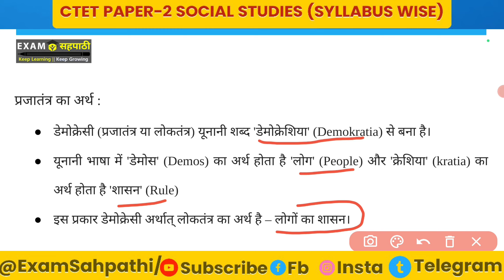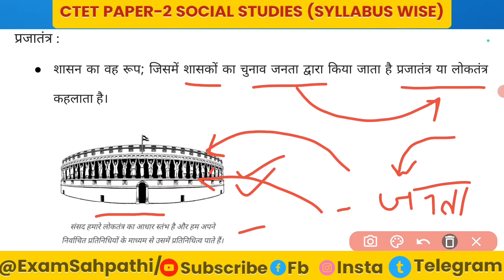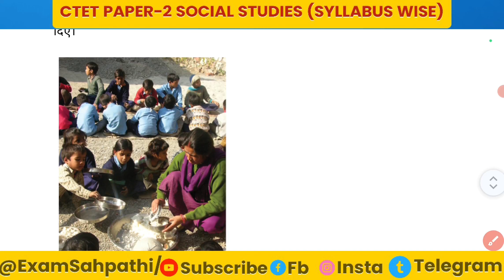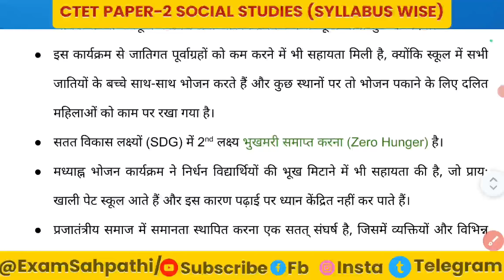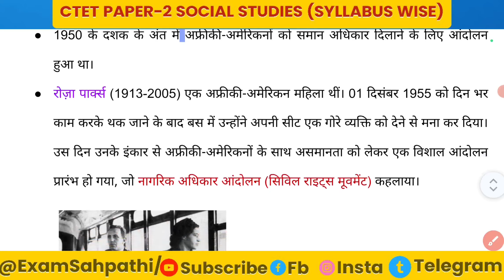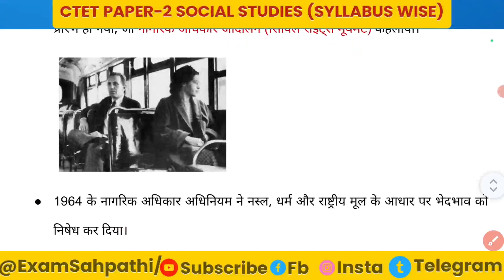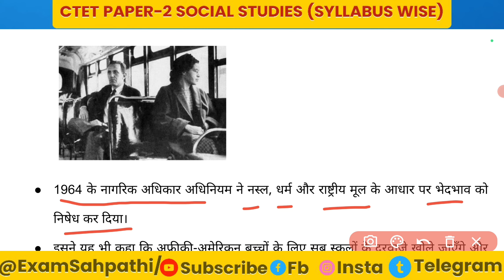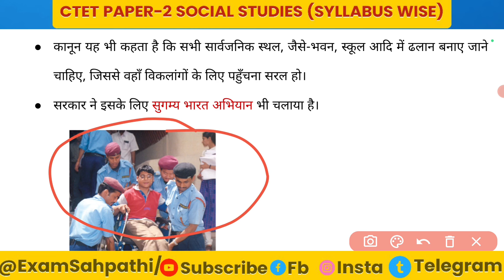CTET Social Science Topic wise | Political Life | 05 | प्रजातंत्र | Democracy | ctet sst polity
इस क्लास में ctet sst polity topic wise syllabus के क्रम में class 6 to 8 के  complete ncert summary की theory को one liner फॉर्म में पढ़ाया गया है।

polity for ctet paper 2 theory
ncert polity for ctet paper 2
ctet sst polity 2024
sst ctet paper 2 polity
polity for ctet paper 2
ctet polity class
ctet polity
ctet polity ncert

social science topic wise
ctet level 2 social science
ctet ncert social science
best sst teacher for ctet paper 2
ctet cdp paper 2 topic wise
ctet paper 2 topic wise syllabus

Social and political life | Civics | Polity | Political Science | Nagarik Shastra | Rajnitik Jivan | Rajaneetik Jeevan

प्रजातंत्र
लोकतंत्र
Prajatantra
prajatantraa
praja tanra
democracy
democracy ctet
democracy ctet polity
democracy ctet civics
democracy ctet political science

ctet topic wise study
civics for ctet paper 2
political science for ctet paper 2
civics ctet paper 2
ctet civics topic wise
ctet political science topic wise
ctet polity topic wise
ctet paper 2 social science topic wise
ctet paper 2 sst syllabus
ctet 6 to 8 social science syllabus in hindi
ctet paper 2 social science syllabus
ctet social science paper 2 syllabus in hindi
ctet paper 2 social science
ctet sst paper 2 syllabus
ctet syllabus paper 2 social science in hindi
ctet social science paper 2 syllabus
ctet junior syllabus
ctet ka syllabus
ctet class paper 2
ctet samajik vigyan
ctet samajik adhyayan
CTET SST
CTET Syllabus wise SST classes
CTET Syllabus wise Social Studies classes
CTET Syllabus wise Social Science classes
ctet sst pedagogy
CTET NCERT Summary
class 6 to 8 NCERT Summary
ctet cdp
ctet syllabus
sst pedagogy
बाल विकास एवं शिक्षण विधियां
junior ctet sst practice set
ctet junior sst class

ctet polity
ncert 6 to 8 social science for ctet
CTET SST Paper 2 Political Science Syllabus
CTET paper 2 Social Science Polity Syllabus
CTET Social Studies Social and Political Life Syllabus Paper 2
CTET Samajik adhyayan syllabus
ctet सामाजिक अध्ययन सिलेबस
CTET Samajik vigyan syllabus
सीटीईटी सामाजिक विज्ञान सिलेबस
सामाजिक और राजनीतिक जीवन
samajik aur rajnitik jeevan
Social and political life

ctet sst paper 2 political life syllabus
ctet sst paper 2 civics syllabus
ctet sst paper 2 polity syllabus
ctet sst paper 2 political science syllabus in hindi
ctet junior social science classes
ctet upper primary samajik vigyan
ctet upper primary sst
CTET Junior civics class in hindi
CTET Junior political science
CTET Junior polity
CTET Junior Geography classes
Geography Syllabus for Junior CTET
History Syllabus for Junior CTET
Civics Syllabus for Junior CTET

एग्जाम सहपाठी
Exam sahpathi
Exam Sahapathi
Exam Shapathi